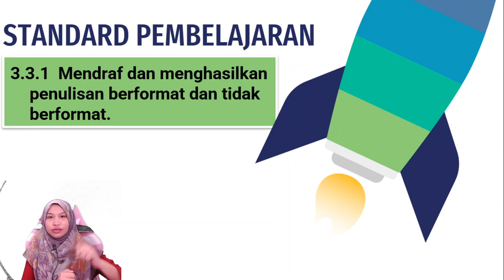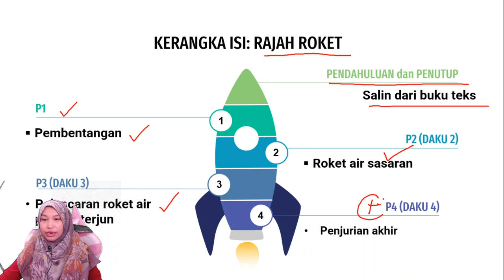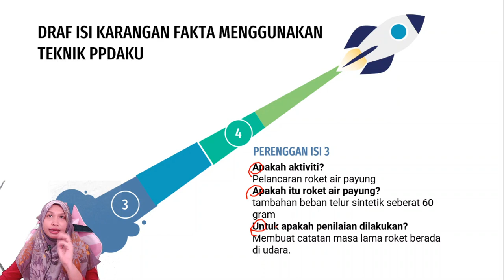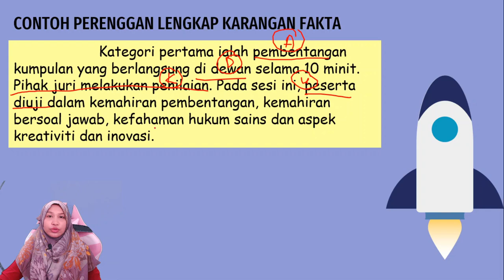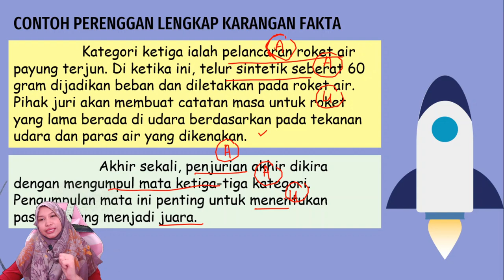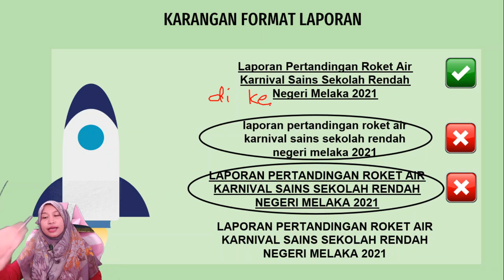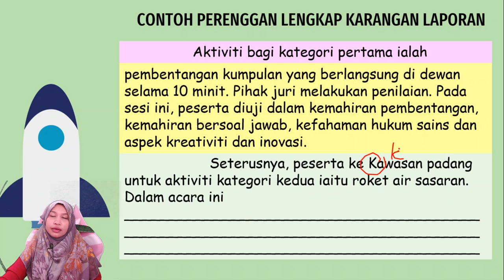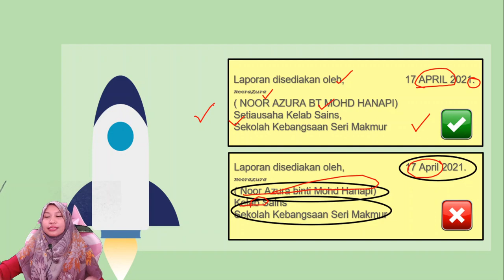BAHASA MELAYU TAHUN 5 | MELUNCUR TINGGI (BUKU TEKS MS: 122 DAN 123)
Video ini adalah berpandukan buku teks Bahasa Melayu Tahun 5. Kemahiran yang ditekankan dalam video ini ialah kemahiran mendraf dan menghasilkan penulisan berformat dan tidak berformat.

Video ini fokus kepada teknik PPDAKU dalam penghasilan karangan. Selamat belajar! Terima kasih.